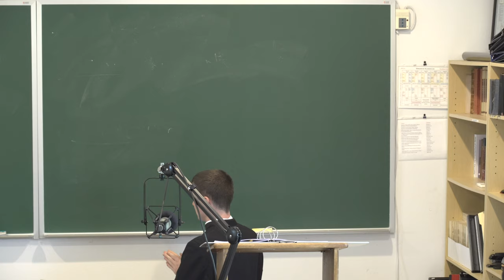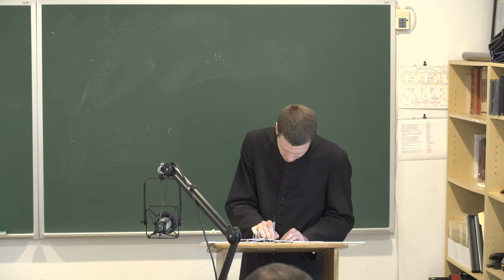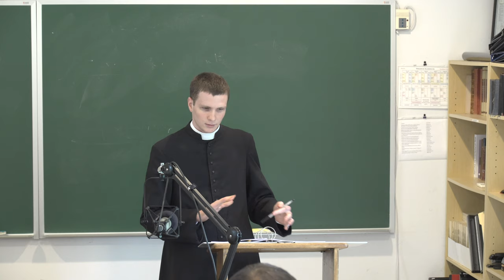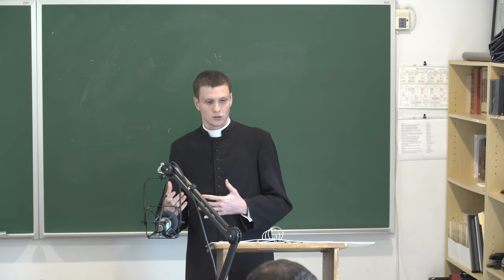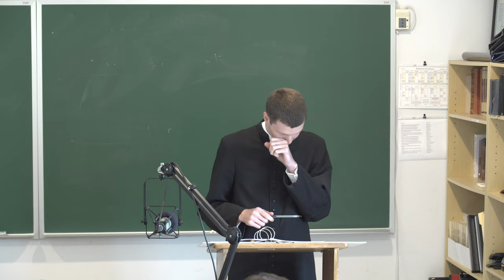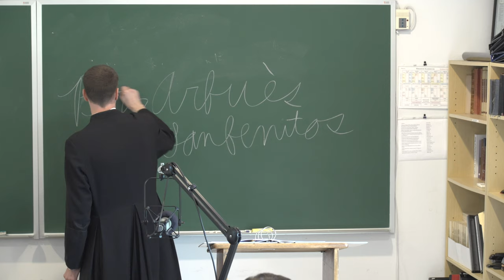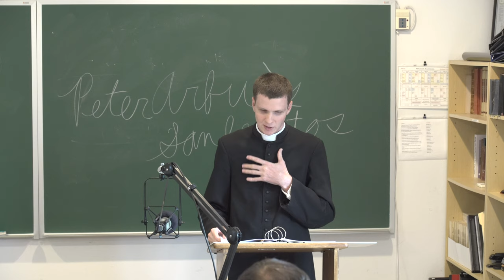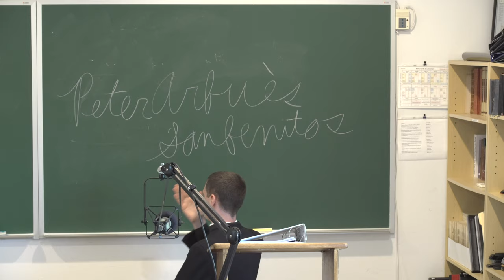Church History V - Lecture 1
Spanish Inquisition.